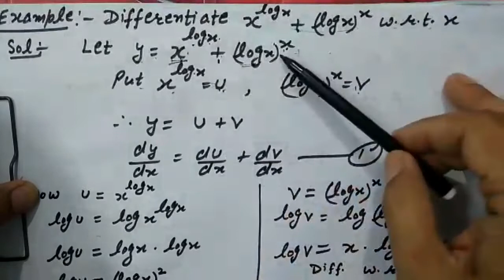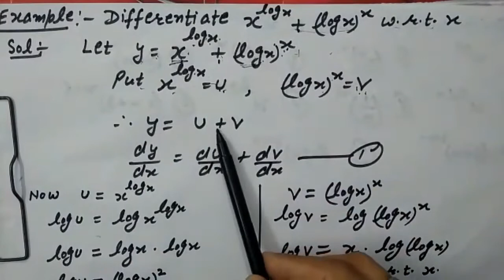Class Plus 2 | Mathematics | Chapter 5: "Differentiation" Part 5